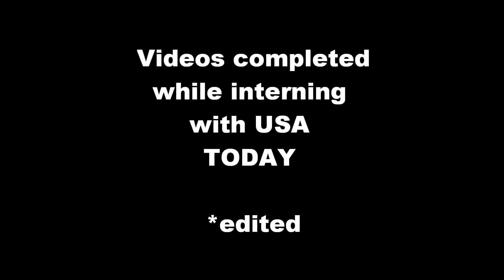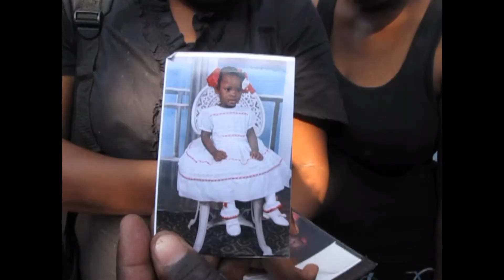TaliahGraves_MMJReelHD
This is a Multimedia Journalism Reel. All video is edited by Taliah Graves. Footage is property of USA TODAY.